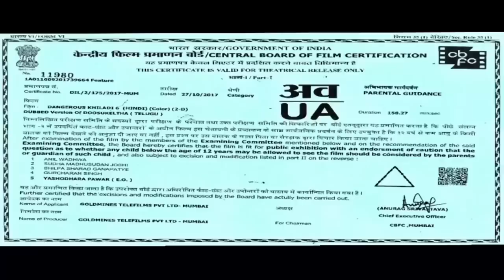Dangerous Khiladi 6 (Doosukeltha) - Vishnu Manchu, Lavanya Tripathi | Hindi Dubbed Full HD Movie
When Chinna lands in a hospital due to a sting operation he conducted for a channel, he falls for Dr Alekhya. However, Alekhya's life turns out to be in danger and Chinna decides to help her.

Movie: Dangerous Khiladi 6 (Doosukeltha)